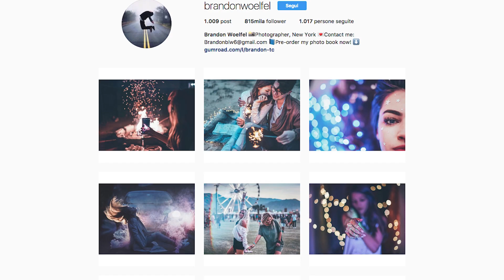Commento le tue foto Medieval Edition